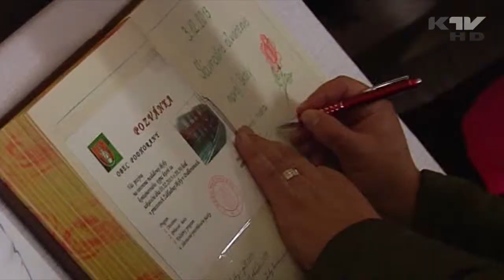Nové modulové školy v okrese Kežmarok